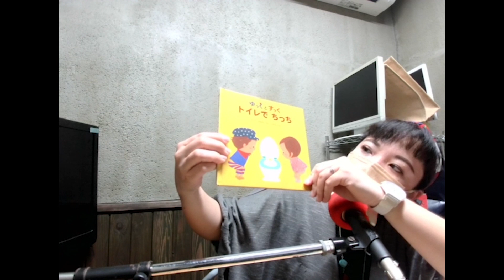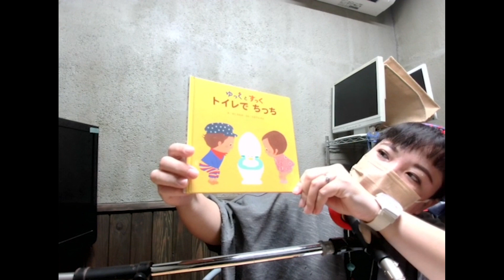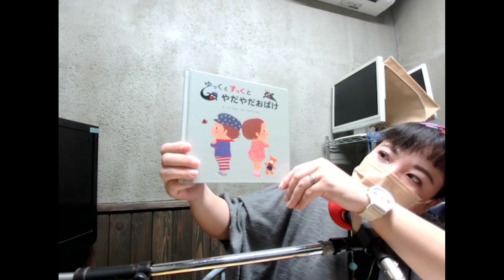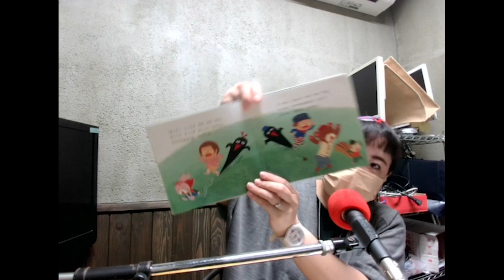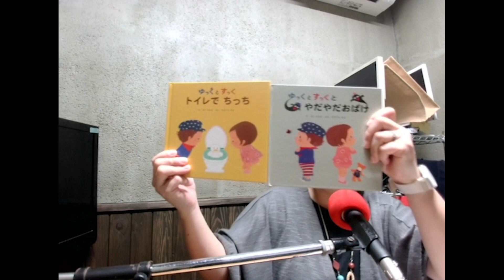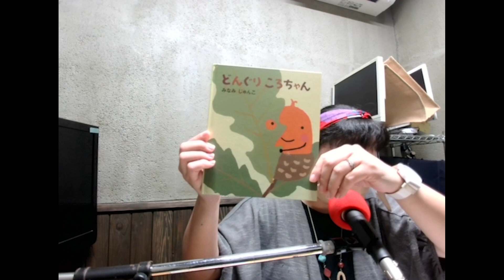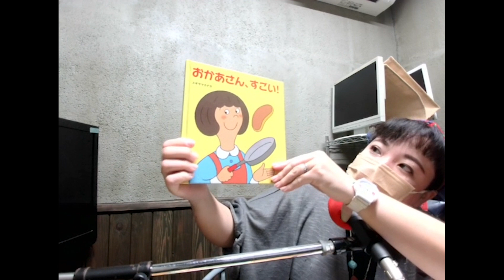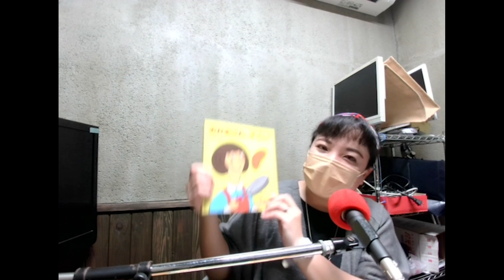【ココぽか あなたのココロをぽかぽかに】＠2021/11/13